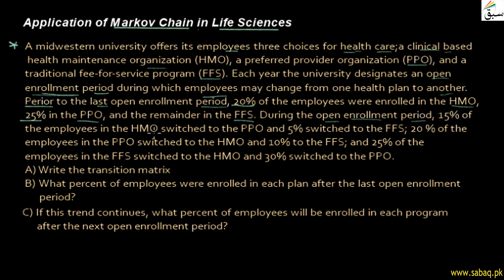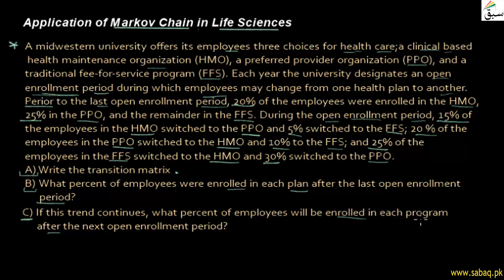Application of Markov Chain in Life Science, Math Lecture | Sabaq.pk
This video is about: Application of Markov Chain in Life Science, Finite Math Lecture | Sabaq.pk |. Practice tests and free video lectures for Physics, Chemistry, Biology, Math’s, Computer Science, English & more subjects are also available at Sabaq.pk. So, subscribe to Sabaq.pk/Sabaq Foundation now and get high marks in your exams.

CLASSES WE COVER AT SABAQ.PK / SABAQ FOUNDATION:

1. KG
2. Class 1
3. Class 2
4. Class 3
5. Class 4
6. Class 5
7. Class 6
8. Class 7
9. Class 8
10. Class 9
11. Class 10
12. Class 11
13. Class 12
14. Class 13
15. Class 14
16. MCAT
17. ECAT
18. CSS

BOARDS WE COVER AT SABAQ.PK / SABAQ FOUNDATION:

1. FBISE
2. Sindh Board
3. KP Board
4. Balochistan Board
5. Cambridge

STUDY MATERIAL WE OFFER AT SABAQ.PK / SABAQ FOUNDATION:

1. Physics Lectures
2. Chemistry Lectures
3. Mathematics Lectures
4. Biology Lectures
5. English Lectures
6. General Science Lectures
7. Computer Science Lectures
8. General Math Lectures
9. Accounting Lectures
10. Statistics Lectures
11. Advance Accounting Lectures
12. Cost Accounting Lectures
13. Practice Tests
14. Physics Practical
15. Chemistry Practical